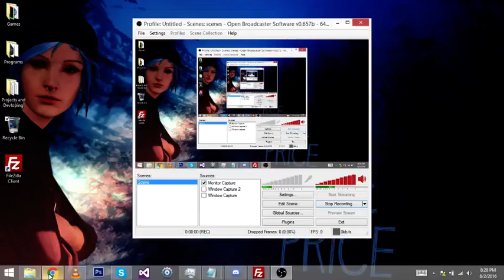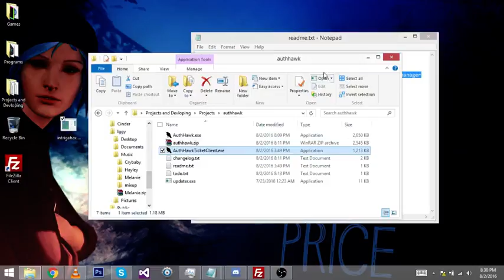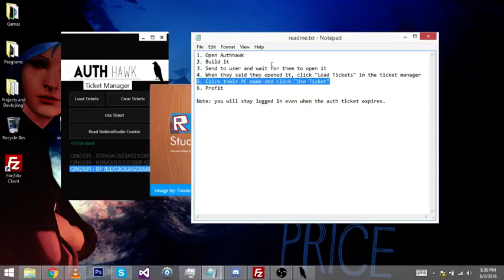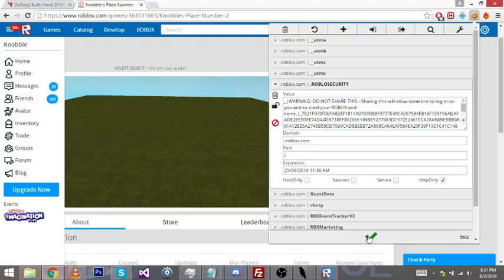Auth-Hawk Showcase 4 - HWID